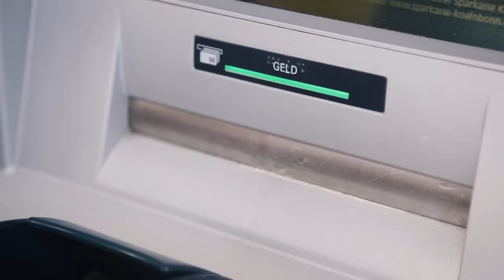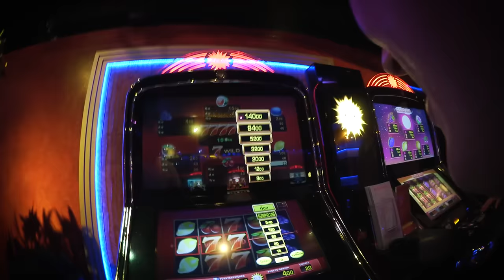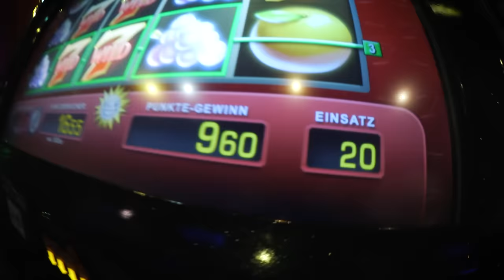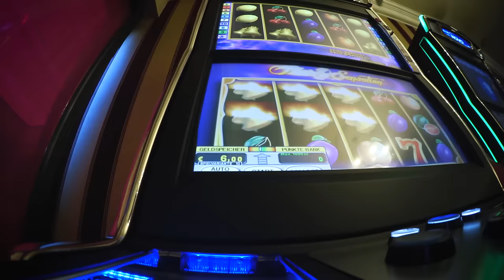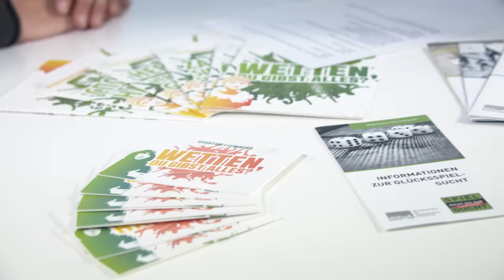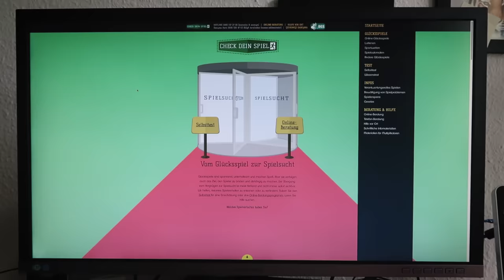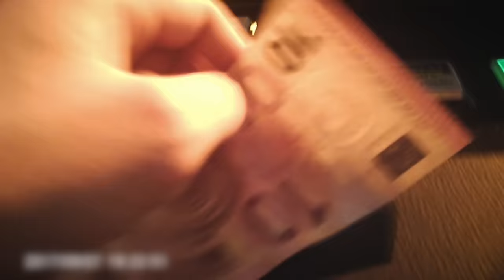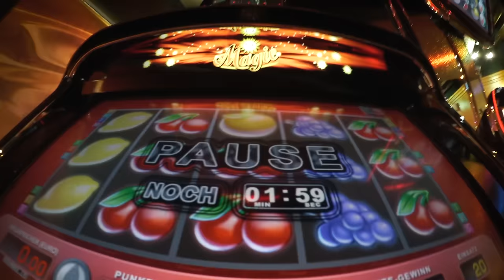Wie reich werde ich beim Glücksspiel? - Selbstexperiment Spielothek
Auf Knopfdruck das schnelle Geld machen. Beim Glücksspiel ist das vermeintlich möglich. Allerdings bietet das auch ein hohes Suchtpotential. Ich begebe mich in die Welt der Spielotheken und mache das Selbstexperiment: Wie reich kann ich durch Glücksspiel werden? Ausserdem spreche ich mit einem ehemals Glücksspielsüchtigen und einem Experten über das Thema.

Dieses Video ist in Kooperation mit DWS Investments entstanden.
In der Webserie "Ach, du liebes Geld" siehst du, wieso sich Geldanlage mehr als Glücksspiel lohnt

Du brauchst weitere Informationen zur Glücksspielsucht?

Dir gefallen meine Inhalte so gut, dass du mich unterstützen möchtest? Sehr gerne, das kannst du hier tun:

 Damit unterstützt du meine Arbeit. Mein Equipment:
Kameras:

Objektive:
Standartobjektiv auf der Hauptkamera: *
Objektiv an der Vlogkamera: *

Ton:
Mikrofon an der Vlogkamera: *